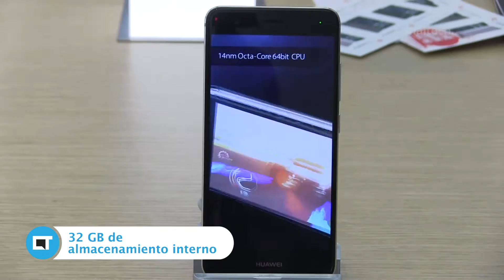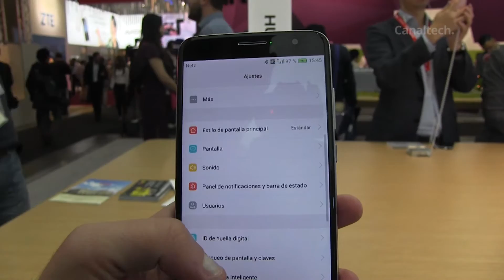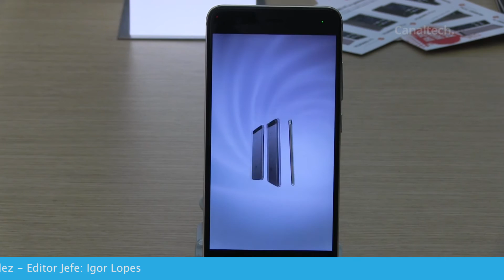Huawei Nova y Nova Plus [Hands-on IFA 2016]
Aqui en la IFA 2016, Huawei lanzó varios smartphones intermedios como el Nova y el Nova Plus. Los aparatos no sorprenden demasiado en cuanto a configuración, pero si serán productos bastante competitivos en el mercado.

Siga Canaltech!